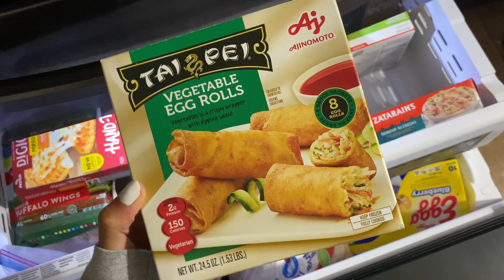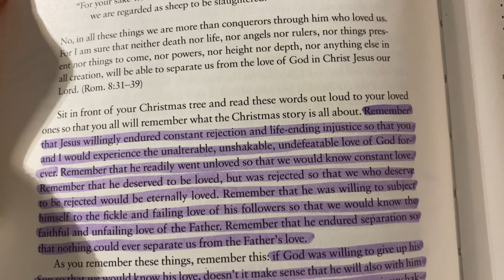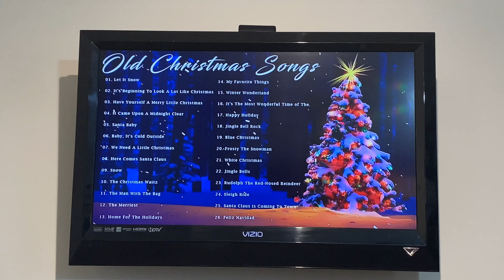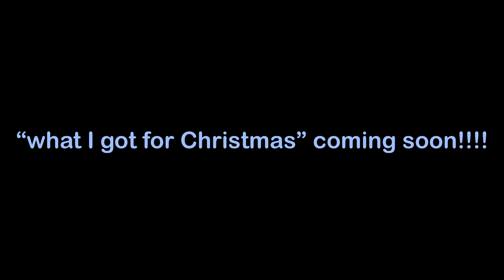vlogmas day 12! | spend Christmas with me & my family!!! MERRY CHRISTMAS | Yani Dorsey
HEY EVERYONE MERRY CHRISTMAS! IM HAPPY THAT YOU'RE HERE! Today's video is the last vlogmas day of 12daysofvlogmas!! merrychristmas spend some time with my family, i hope you enjoy!!!

HOW CAN I PRAY FOR YOU??? ITS ANONYMOUS 🤍🤎
1FAIpQLSeoqC4WChzM7tinDcBpxgdJ1CVxP1rT4qSHWvEQjcG09C2XOQ

LET ME KNOW WHAT KIND OF VIDEOS YOU WANT TO SEE FROM ME!
as always stay safe, be careful, and I will see you soon! BYEEEEEEE ✌🏽

XOXO, Yani.